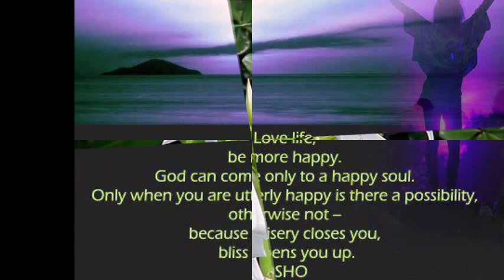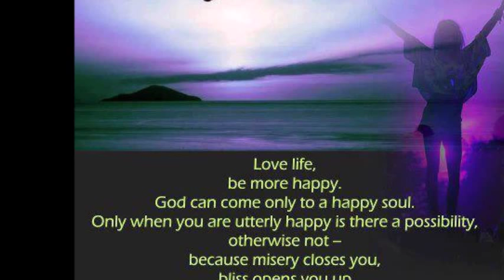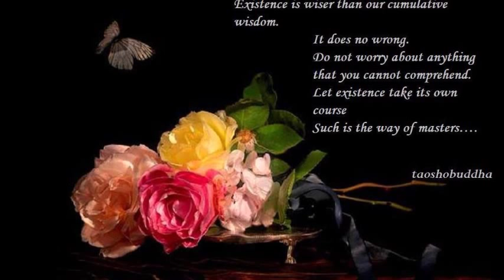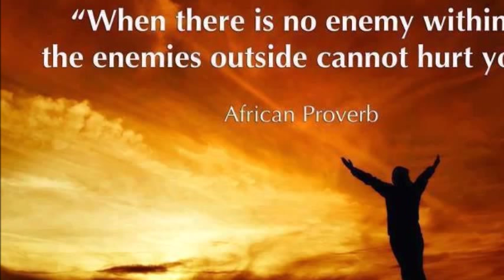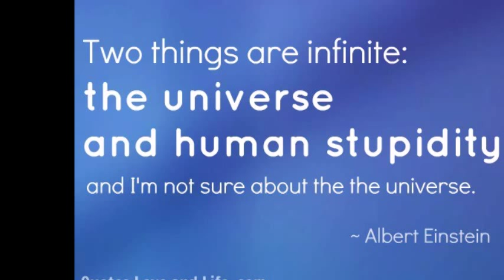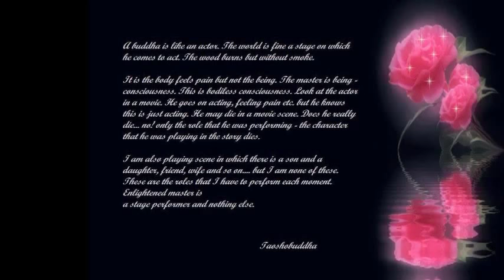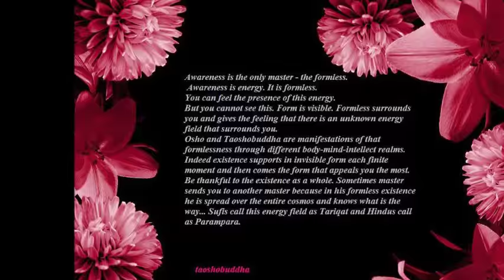MARRIAGE AND MEDITATION PART 4 SEVEN BODIES FINAL EXPLANATION